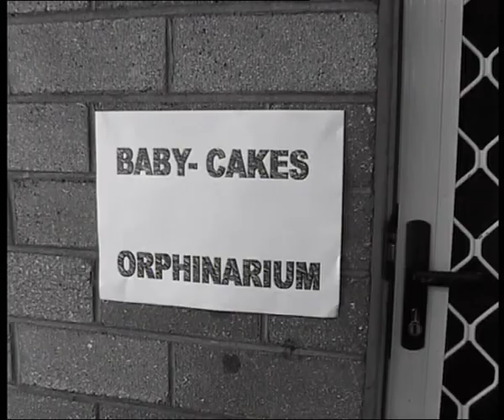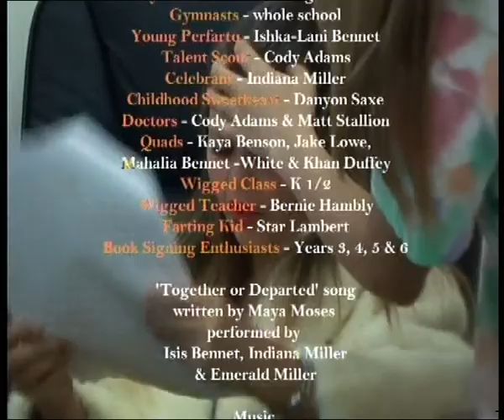2007 - The Life of Perfarto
Official selection TropJr 2008! One of eight films shown at the festival's inaugural screening in Sydney. Three students were selected to represent the school, and were flown to Sydney to attend the festival.
The annual school production where student write, act in, film and edit their own seven minute film, under the guidance of filmmaker Sharon Shostak.